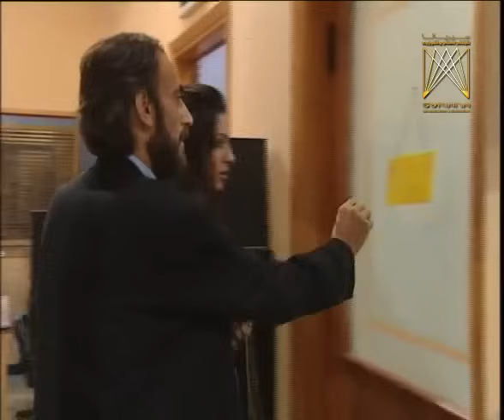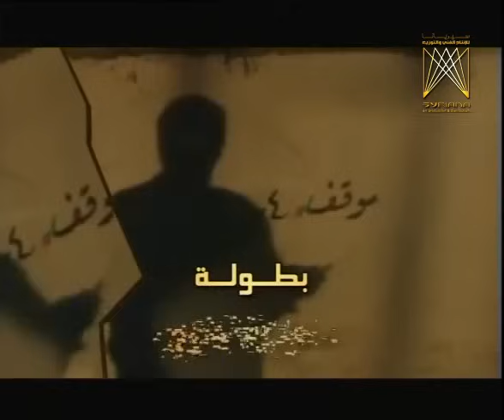مسلسل قصص الغموض ـ الحلقة 12 الثانية عشر كاملة | Qasas Alghumud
المسلسل مقتبس عن رواية الكاتبة العالمية أجاثا كريستي قصص الغموض كل قصة تروى بكل تفاصيلها خلال خمسين دقيقة، والهدف في النهاية أخلاقي تربوي، لأن العبرة الأساسية أن الجريمة لا تفيد، وليس هناك ما يسمى جريمة كاملة، إذ لا بد للمجرم من أن يقع تحت طائلة العقاب والقانون. تتفاوت القصص في درجة معالجتها حياة الناس الاجتماعية، لأن الطرح يختلف بين حلقة وأخرى، سواء على الصعيد الاخراجي أو على صعيد كتابة السيناريو وكذلك حال الأدوار وطبيعة تعامل كل ممثل مع دوره.

cast |

غسان مسعود
نورمان اسعد
غسان سلمان
صباح الجزائري
هاني الروماني
حسن دكاك
رفيق سبيعي